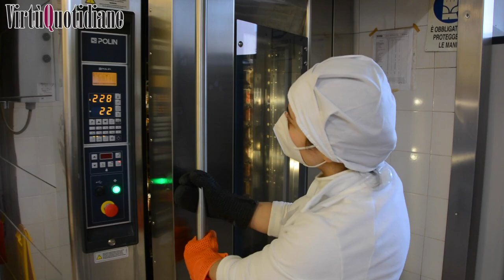LA CIAMBELLA DI SAN BIAGIO ANCHE DI SOLINA, DOLCI AVEJA INNOVA L’ANTICA TRADIZIONE AQUILANA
L’AQUILA – Molti conoscono i motivi dell'importanza della festa di San Biagio per L'Aquila, in pochi invece sanno come nasce la tradizione della ciambella che ogni anno si realizza proprio in occasione del 3 febbraio: in quella data, dedicata al culto del santo, si fa storicamente cominciare il Carnevale nonostante il calendario, in rispetto dei morti del terremoto del 2 febbraio 1703.

Perciò siamo andati nel laboratorio di Dolci Aveja, storica azienda dolciaria avviata nel 1977 e che in oltre quarant'anni non ha mai abbandonato il carattere artigianale delle produzioni, dove si sta realizzando il celebre dolce con un forte legame storico ma con una grande visione del futuro.

"Il terremoto del 1703 uccise un terzo della popolazione aquilana, e tutti i sopravvissuti, l'indomani realizzarono questa ciambella in devozione del santo che aveva permesso la salvezza", racconta Claudio Calvisi, che affianca il padre Mariano e la madre Maria Teresa nell'attività di famiglia.

"Sono ormai 44 anni che la realizziamo - dice - , siamo partiti dalle ricette di mia nonna e le abbiamo soltanto perfezionato e attualizzate, introducendo quest'anno alcune varianti che si aggiungono alla versione semplice: quella con l'uvetta, che rende ancor più umido e goloso l'impasto, quella con le gocce di cioccolato fondente puro, una versione senza latte per assecondare il mondo degli intolleranti, e una con farina di Solina 100% aquilana".

Un dolce casereccio, semplice, decorato solitamente con granella di zucchero e ciliegie candite, che Dolci Aveja ha sacrificato per non tradire la filosofia aziendale che non prevede conservanti e coloranti. È ancora usanza comune, nel giorno della ricorrenza, portare le ciambelle in chiesa a benedire per poi regalarle a parenti e amici.

Anticamente il dolce si preparava con la pasta del pane aromatizzata con i semi di anice. Nel tempo la ricetta si è arricchita e la ciambella di San Biagio è diventata un dolce simbolo per il popolo aquilano, nonostante il consumo interessi tutto l’Abruzzo.

"È un dolce che richiama la tradizione, che dovremmo essere orgogliosi di rispettare e tramandare", afferma Mariano, "sono anni che riscontriamo lo stesso tipo di apprezzamento da parte dei clienti".